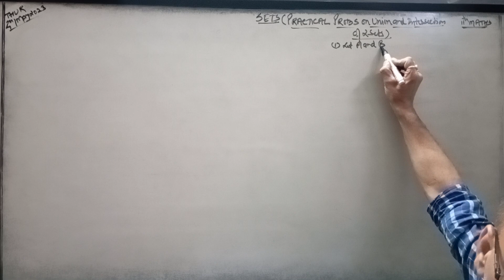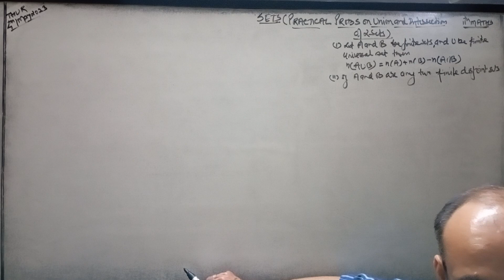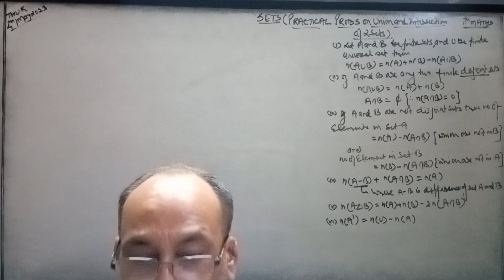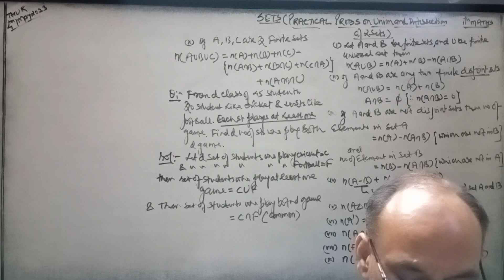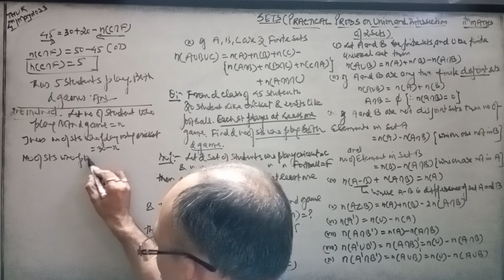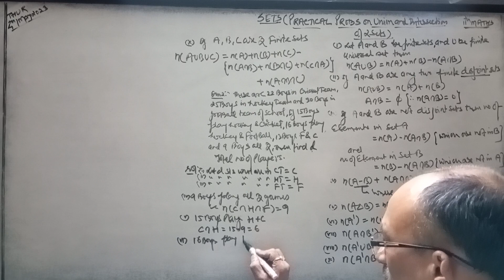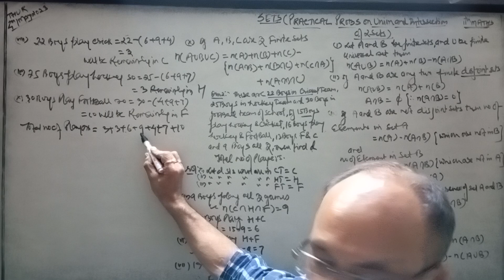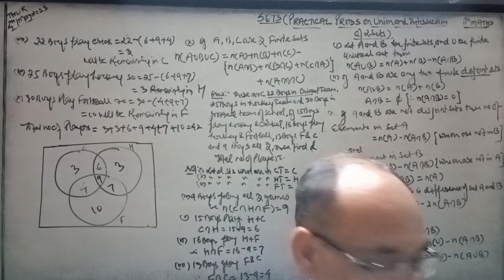Sets,11th Maths(Practical Problems on Union & Intersection)10 Formulae with Qs & H.W by 2 Methods)